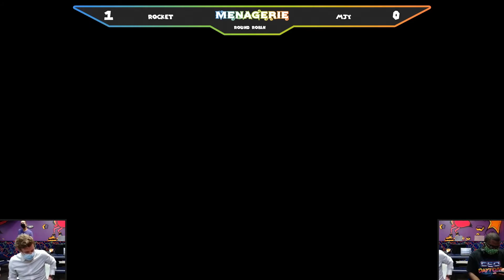Menagerie 3: Rocket (Falcon) VS MJY (Falco) - Super Smash Bros Ultimate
Live on Twitch every Tuesday 7pm EST.